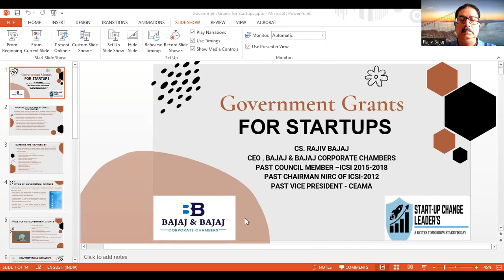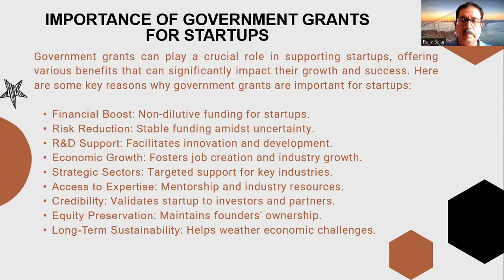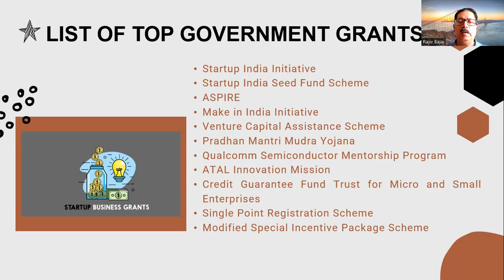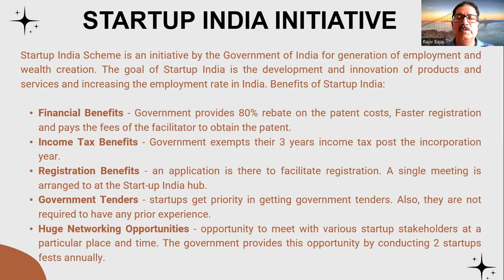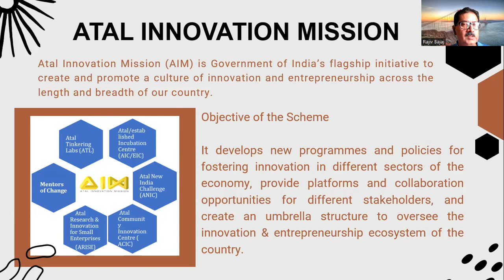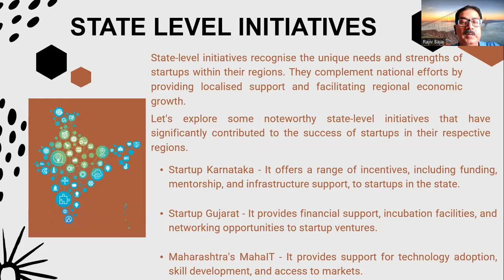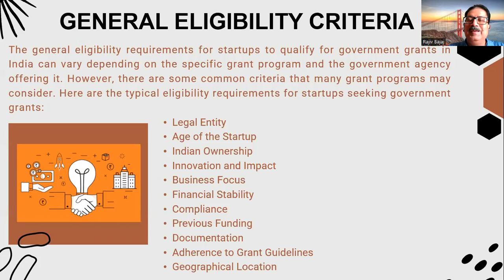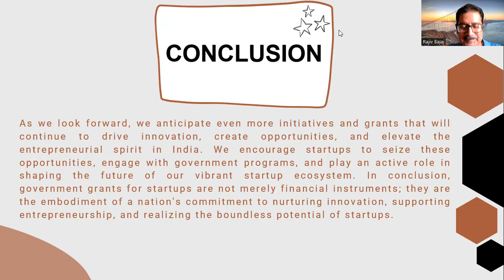Govt. Grants for Start Ups .A talk by CS Rajiv Bajaj, Start Up Mentor & Coach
Here are some of the notable government grants and schemes for startups in India as of my last update:

Startup India Initiative: This is the flagship initiative by the Indian government to promote startups. It offers benefits such as tax exemptions, funding support, and a simplified regulatory environment.

Pradhan Mantri Mudra Yojana: This scheme provides financial assistance to micro and small enterprises, including startups, to help them secure loans and credit facilities.

Stand-Up India: This program aims to promote entrepreneurship among women and scheduled castes/scheduled tribes by providing financial support to startups in these categories.

Make in India: While not exclusively for startups, this initiative promotes manufacturing and encourages innovation, which can be beneficial for startups involved in manufacturing.

Atal Innovation Mission (AIM): AIM fosters innovation and entrepreneurship among students, entrepreneurs, and researchers. It includes programs like Atal Incubation Centers and Atal Tinkering Labs to support startups.

Credit Guarantee Fund Scheme for Startups (CGFS): This scheme helps startups obtain collateral-free credit from financial institutions.

SIDBI Make in India Soft Loan Fund for MSMEs (SMILE): This fund provides soft loans to startups and MSMEs in the manufacturing and service sectors.

Technology Business Incubator (TBI) Scheme: TBIs are established at various academic institutions to support startups by providing infrastructure, mentorship, and access to networks.

Rashtriya Krishi Vikas Yojana (RKVY): This scheme supports agricultural startups and agribusinesses.

Biotechnology Industry Partnership Program (BIPP): BIPP offers grants for startups and businesses involved in biotechnology research and development.

National SC/ST Hub: This initiative is aimed at supporting entrepreneurs from Scheduled Castes and Scheduled Tribes by providing financial assistance and training.

NIDHI (National Initiative for Development and Harnessing Innovations): NIDHI provides funding and support for startups in technology business incubators.

Innovation in Science Pursuit for Inspired Research (INSPIRE): This program encourages innovative research and startups in science and technology.

Please note that the availability and terms of these grants and schemes may have evolved since my last update. To get the most current information and details on eligibility criteria, application procedures, and deadlines, you should visit the official website of the Startup India initiative or the relevant government department responsible for entrepreneurship and innovation. Additionally, consulting with a business advisor or incubator can be helpful when navigating the process of securing government grants for your startup.